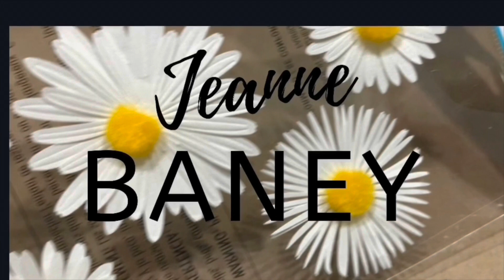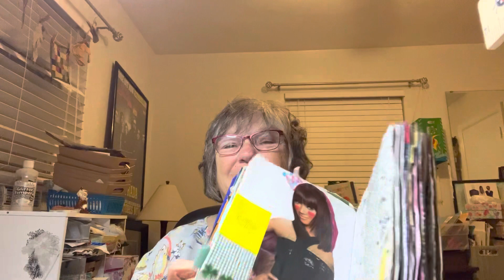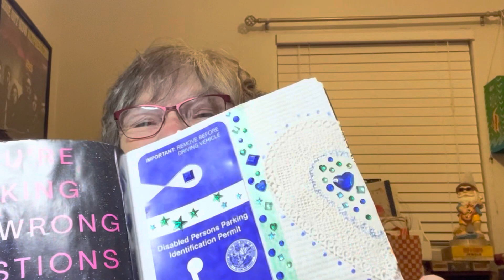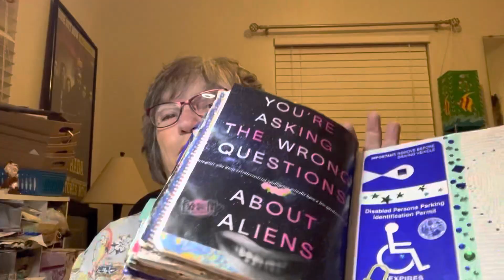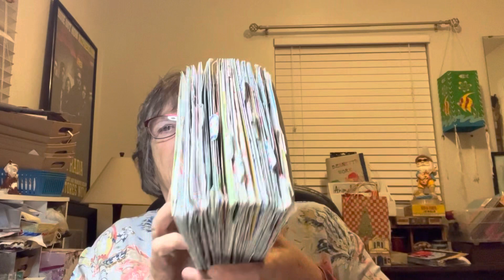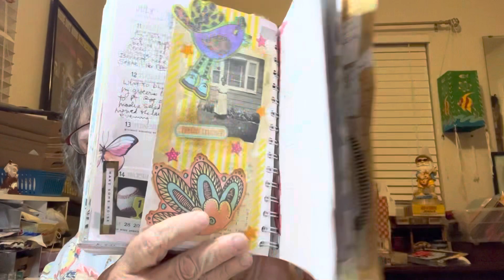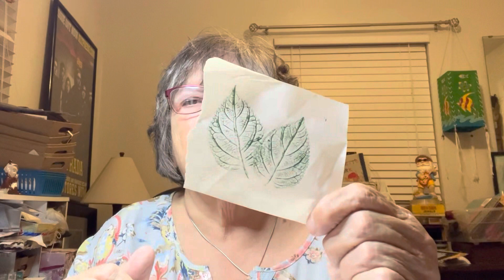Surprise! A face to face update!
Chatting with you face-to-face this time and getting myself back into video mode! This was of course late at night, and I just did this on a whim.￼ I should’ve written down notes about what I wanted to say￼, I can’t believe how many events I forgot to mention ha ha! When I do my flip through of my junk journal I can chat about some of the events and places I went this summer. Also my arm is some better but but it is improving very slowly. It is a rotator cuff issue,￼ not a sprain as originally diagnosed. The knee isn’t being treated Because my doctor said I have arthritis in the knee but I don’t think he understood that the pain is behind the knee not in the kneecap where the arthritis is￼.